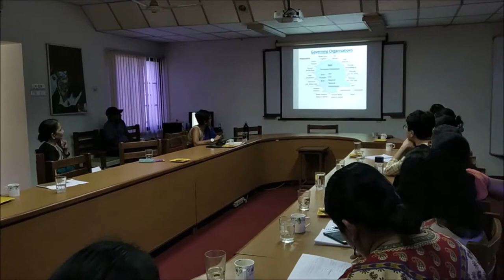A Tribute to Nobel Laureate Prof. Elinor Ostrom (Public Lecture at GIDR Ahmedabad, June 10, 2018)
The Retakes to Self-Organising towards Saving the Thaltej Lakes Ahmedabad: A Story of Polycentric Urban Lake Governance in India.

A Talk by Dr. Mansee Bal Bhragava.

Edited by Noble Philip